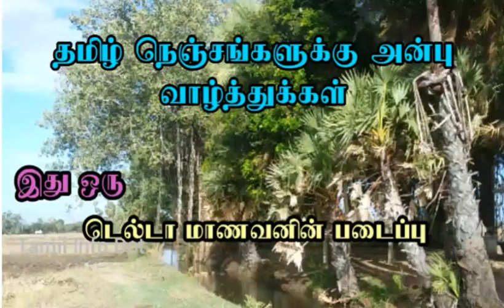எம்ஆர்ஐ ஸ்கேன் பாதிப்பா அல்லது நன்மையா?|MRI SCAN|BENEFITS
MRI Scan பற்றிய முழு தகவல்களும் கொடுக்கப்பட்டுள்ளது.Skip செய்யாமல்

"தெரியாதவற்றை தெரிந்துக்கொள்வோம்
தெரிந்தவற்றை பகிர்ந்துக்கொள்வோம்"